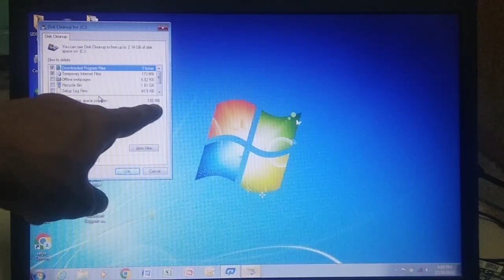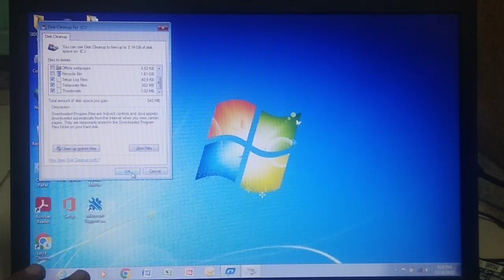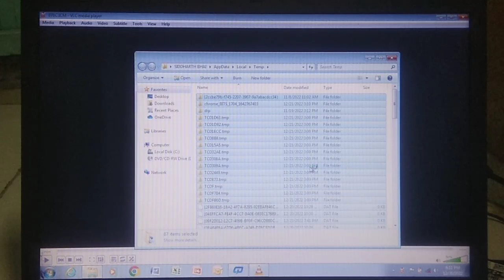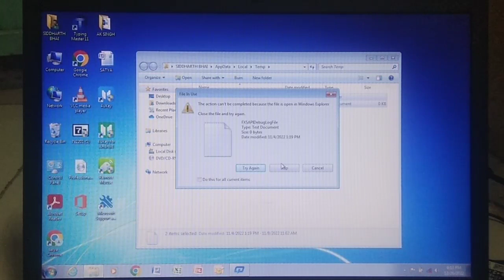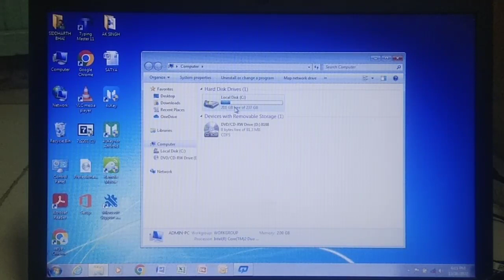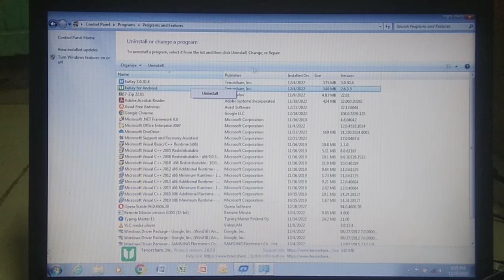apne laptop ko fast kaise kare || how to increase your laptop performance